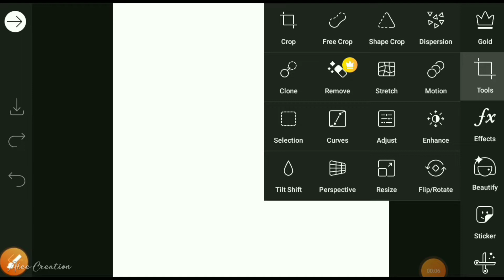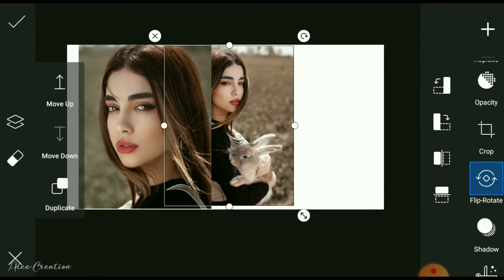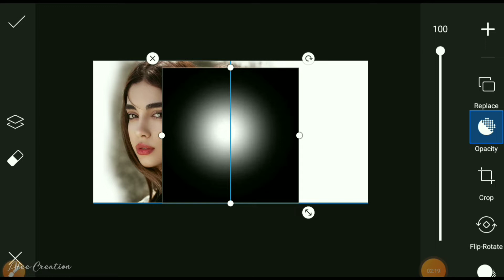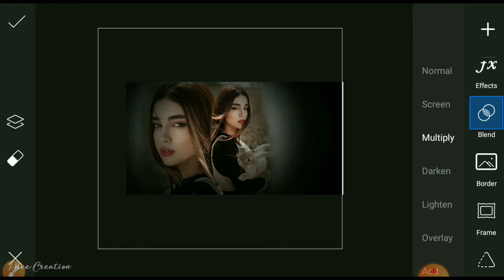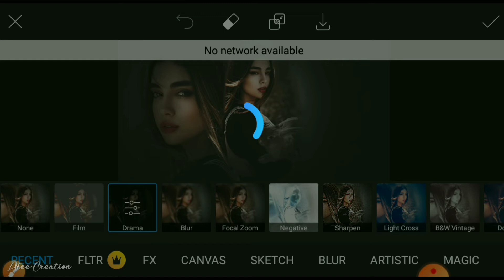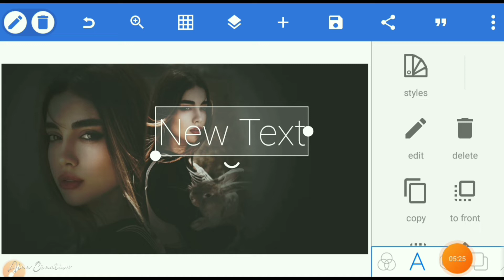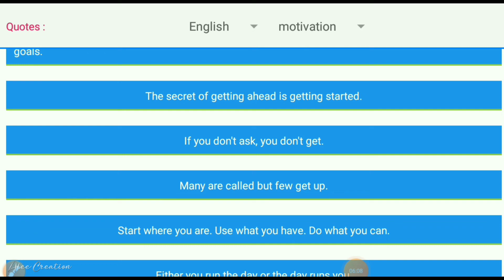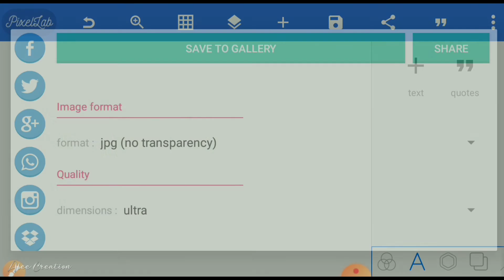Make Dark Typing Photo Cover Design like Poster Editing using a PicsArt and Pixellab.@AleeCreation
Aslamualaikum!

        This is "Mohsin Alee" and welcome back to Alee Creation.

if u enjoyed the video then,

       •|| JIZAKALLAH ||•